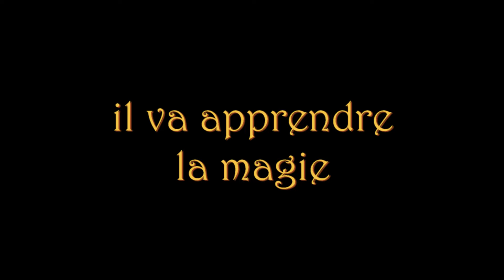Harry Plaine - Plaine de Bastogne 2015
Bande annonce réalisée dans le cadre de la journée cinéma de la plaine de bastogne